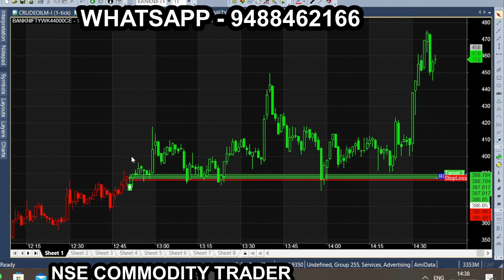Most effective trading indicator | 100 Accurate time entry and exit point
Secret Of Chart Analysis !! Bank Nifty CHART STUDY !! How to Analyze Bank Nifty Charts